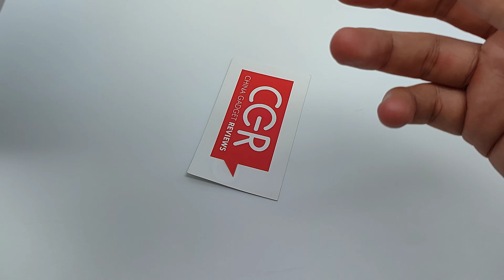Unboxing Pink Cherry Blossoms Ripped Denim Shorts